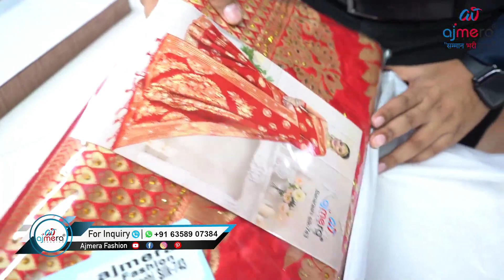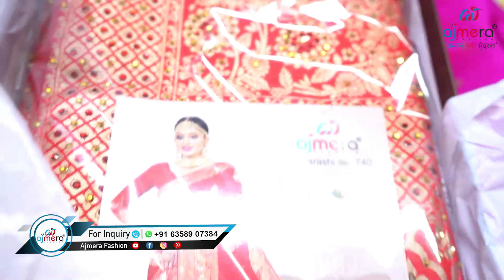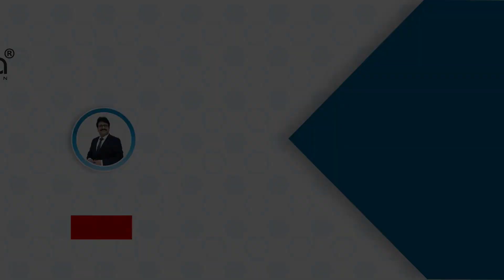🌺Designer Saree Collection🌺Latest Wholesale Kurti,Partywear Dress Material From Surat Ajmera Fashion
Hiii
I am pooja

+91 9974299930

Ajmera Fashion.